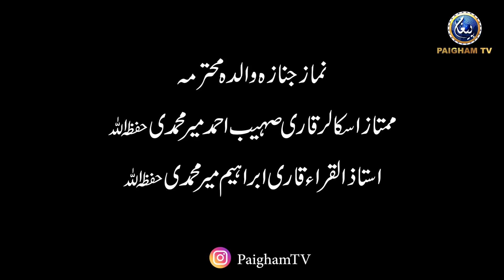Qari Sohaib Ahmed Meer Muhammadi Aur Qari Ibrahim Meer Muhammadi ki Walidah Ka janazah ke Ahwal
Qari Sohaib Ahmed Meer Muhammadi Aur Qari Ibrahim Meer Muhammadi ki Walidah Ka janazah ke Ahwal Aur Namwar scholars ke Tasurat